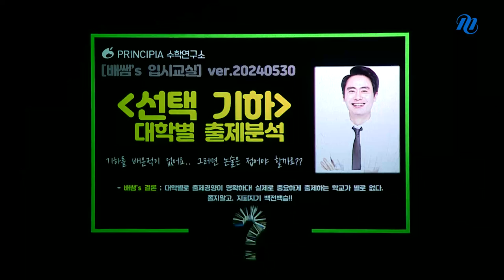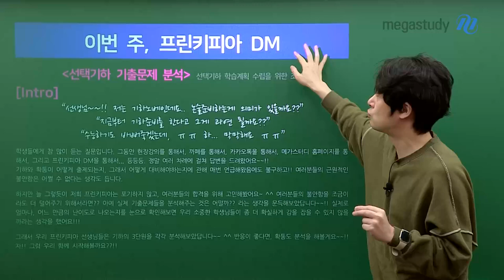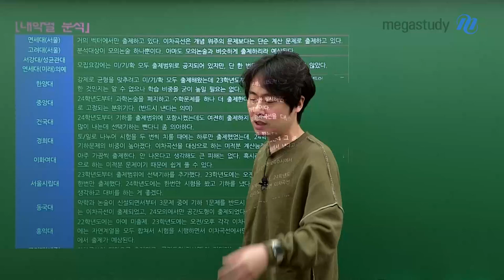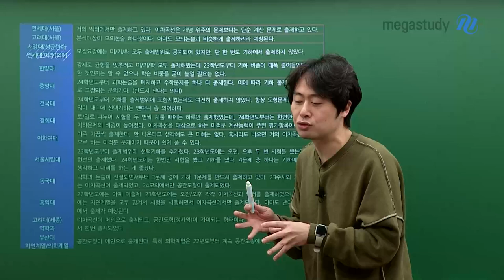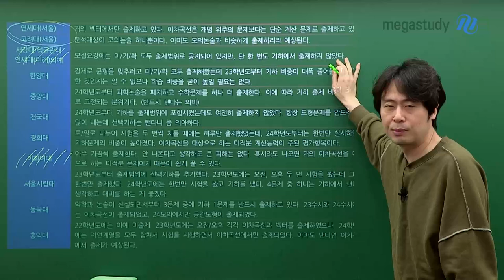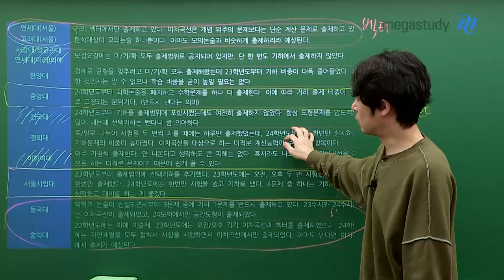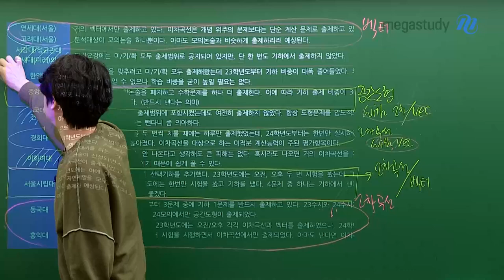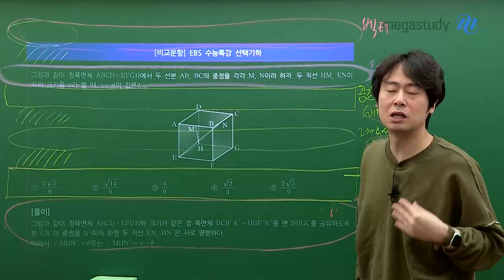[메가스터디] 논술 배기은쌤 - ‹선택 기하›대학별 출제 분석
‹2025 배쌤's 입시교실›
▶과학논술을 대하는 우리의 두 가지 시선◀

"기하를 배운 적이 없어요... 그러면 논술은 접어야 할까요?"

내신 밖에 공부를 안 해봐서, 기하를 한 번도 공부해본 적이 없어서
수리 논술을 준비하면서 기하에 자신이 없었다면...
절대 걱정할 필요 없다는 사실!

각 대학에서 수리 논술 출제 비중을 살펴보면
기하는 비중도 적고 난이도도 비교적 쉬운 편입니다.

배기은 선생님과 함께 학교별로
수리 논술 문제가 어떻게 출제되고 있는지 살펴볼까요?

－ 논술 배기은 선생님을 더 알고 싶다면?